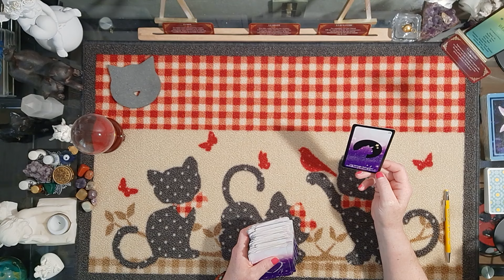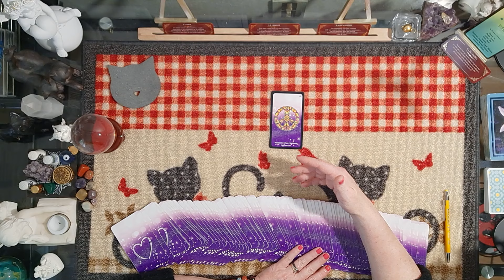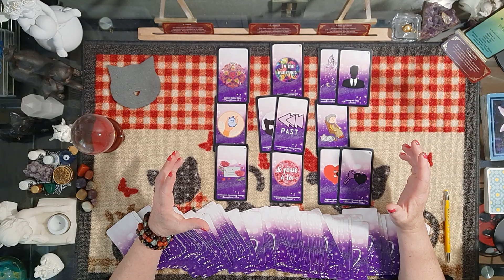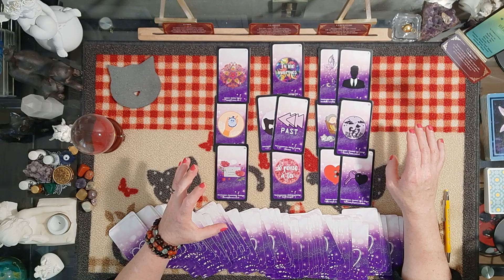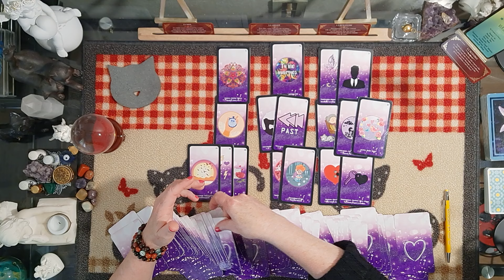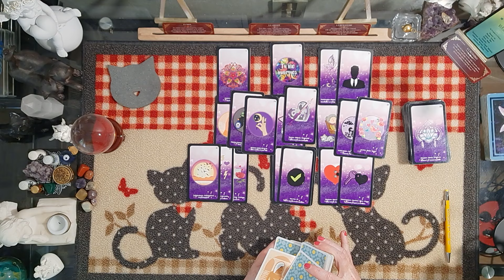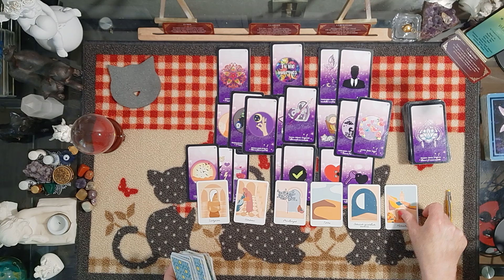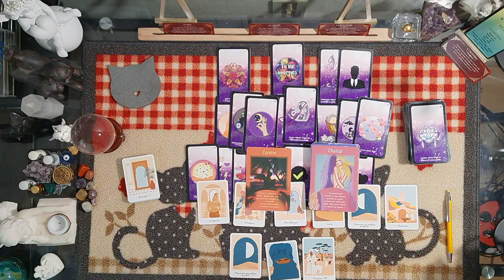Verseau ♒ 8 au 14 juillet 2024 - Votre relation souffre de la jalousie et des énergies toxiques